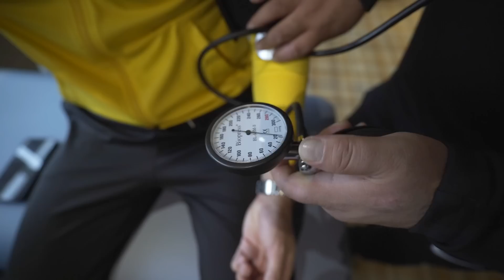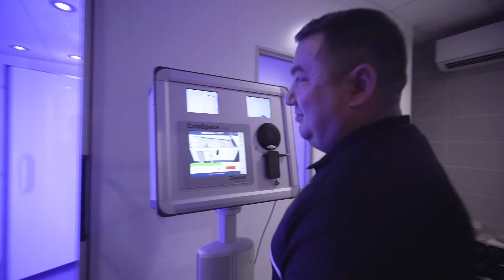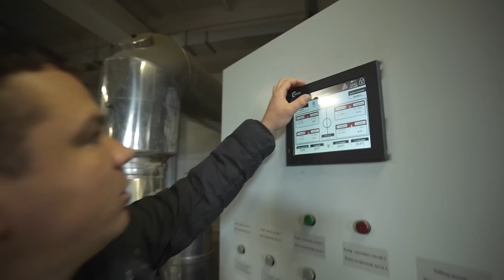Дневник «Кайрата» | Наша футбольная база | Сколько стоит её содержание